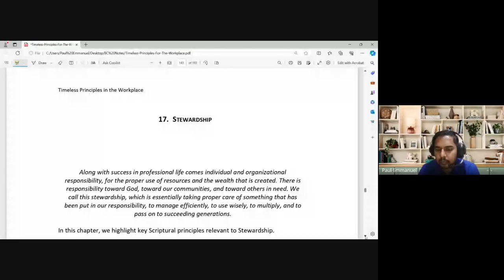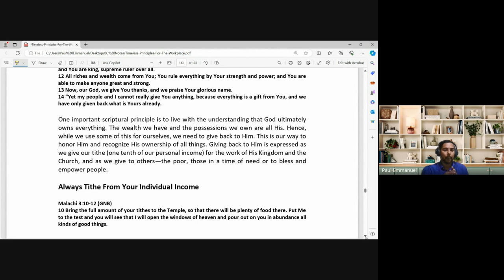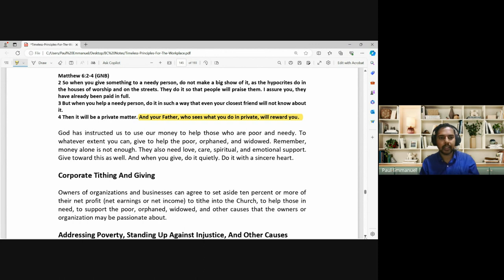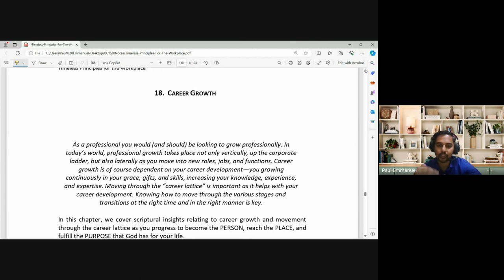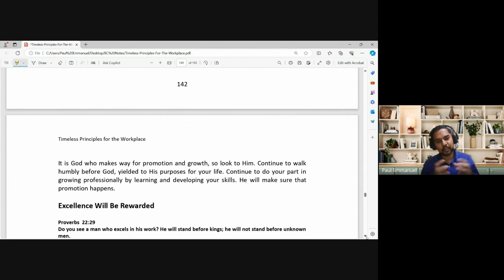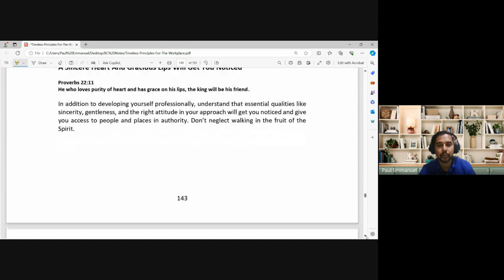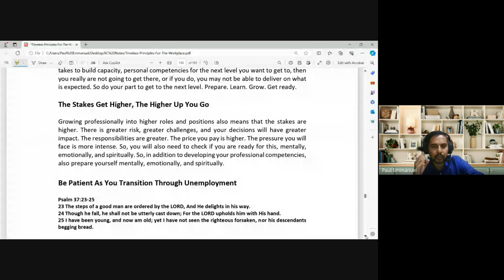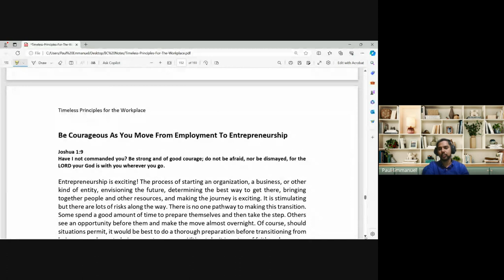Marketplace Ministry | Lecture 19 : BC208-MM-20240318